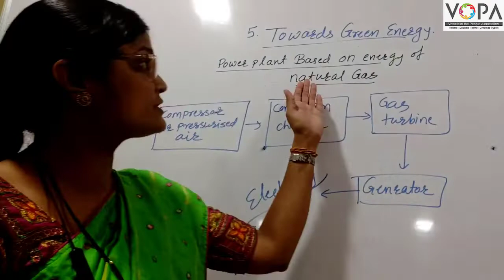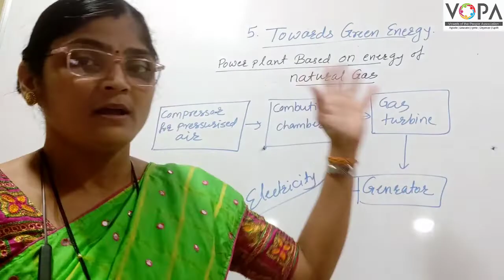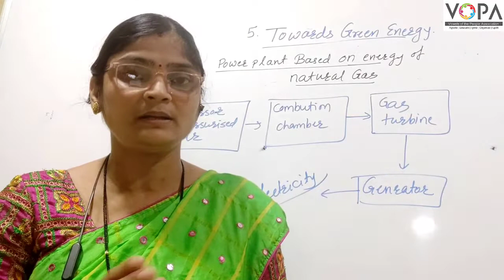10th | Science 2 | Chapter 5 | Towards Green Energy | V4 | VSchool